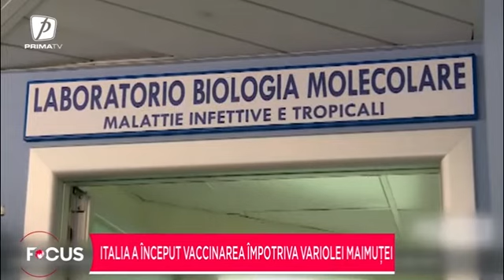Italia a început vaccinarea împotriva variolei maimuței